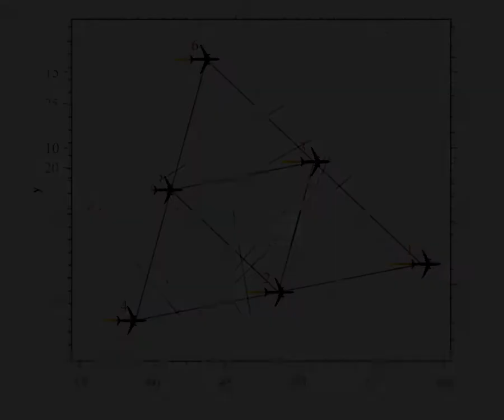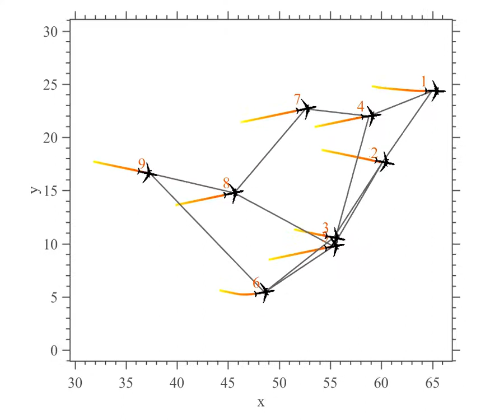Distributed Formation Control and Navigation of Fixed-wing UAVs at Constant Altitude